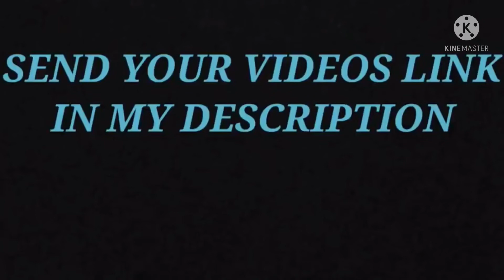Secret Ladder work in stumble soccer | New climbing trick in all map stumble guys | Best hug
Send your videos (Name=For credits)